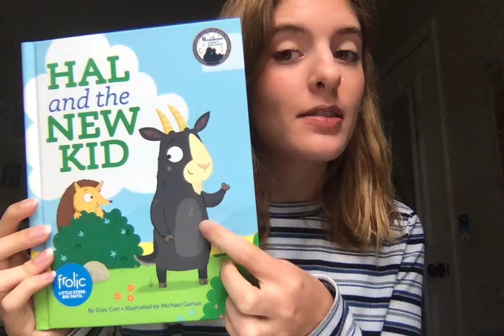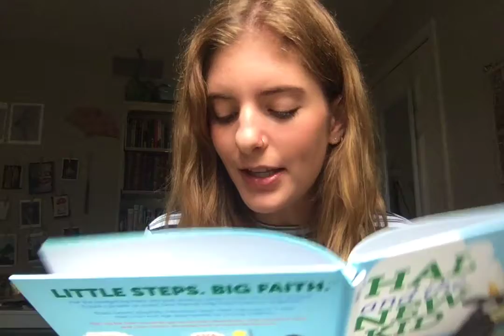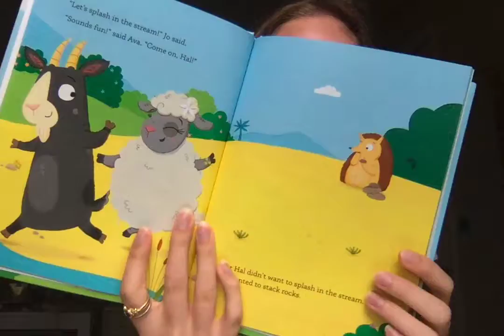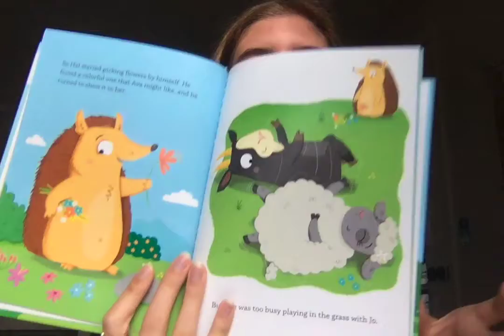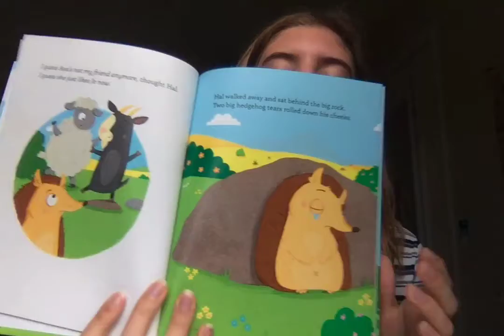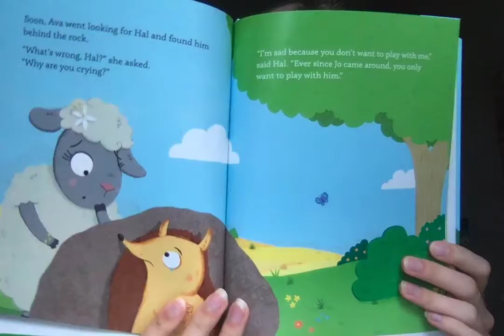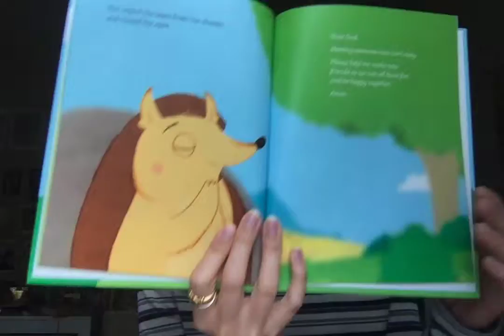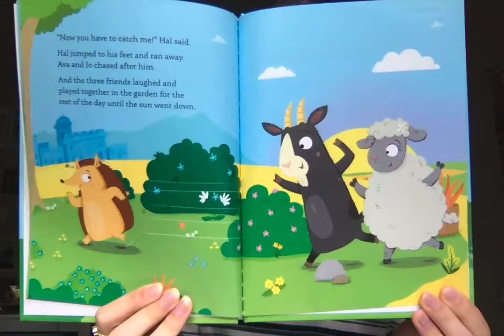Sunday Preschool with Rhonda Krehbiel - Sunday, June 14, 2020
Rhonda teaches us what it means to be a good friend like Jesus.